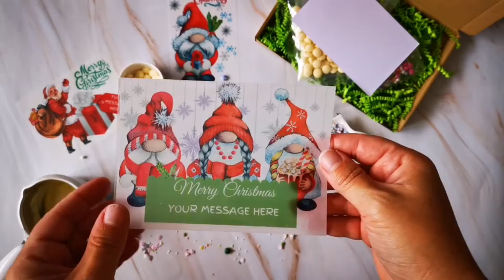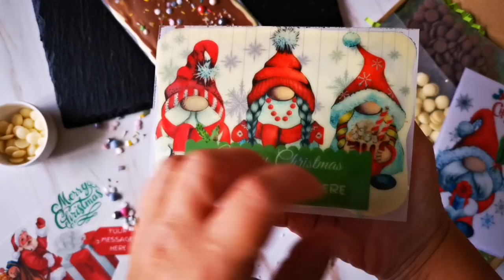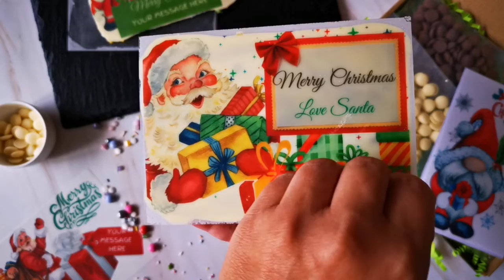Best Christmas Stocking Filler ideas - Melt and Make your personalised Chocolate Bar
Fun and yummy activity for your Christmas this year.
Let your children have fun and learn how to work with chocolate. Your children will be amazed how making their own chocolate bar could be as much fun as eating it.